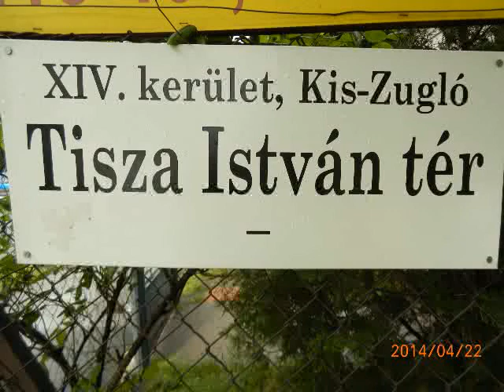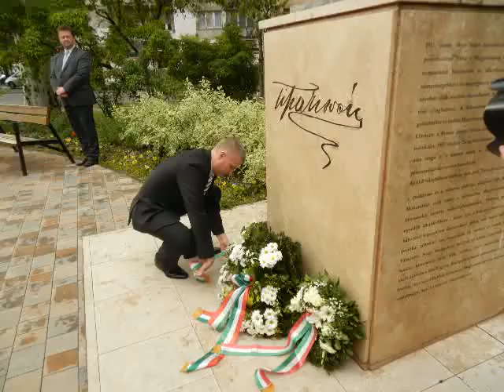Tisza István grófra emlékeztünk születésnapján, Zuglóban. 2014. 04. 22.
Tisza István gróf, kétszeres, nagy formátumú miniszterelnökünk e napon, április 22-én született 153 évvel ezelőtt. Erre a napra emlékeztünk immár második alkalommal a Thököly út - Róna utca sarkán lévő igazi kis zöld parkká varázsolt téren, ahol éppen két évvel ezelőtt születése napján nyerhette el szobra a végleges helyét. Természetesen azóta a kis tér is az ő nevét viseli. Az első világháború előtt és közben többek számára a dualizmus és a háborús politika jelképévé vált, (pedig a végsőkig ellenezte) ezért négy merényletet is elkövettek ellene, de az utolsó már végzetes volt. 1918. október 31-én, az „Őszirózsás forradalom" napján lőtték agyon, Hermina úti bérelt villájában. A megelőző években e villa falán elhelyezett emléktáblánál emlékeztünk a miniszterelnök úrra, míg nem három éve az udvarban, mint ideiglenes helyen leplezték le teljes alakos szobrát (Harmath István alkotása).